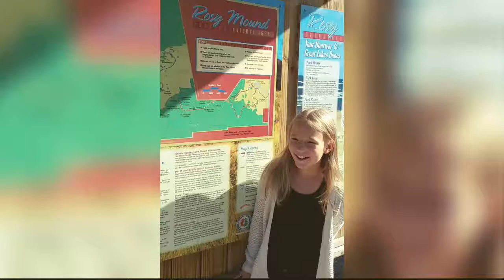Hiker Tori at Rosy Mounds, MI